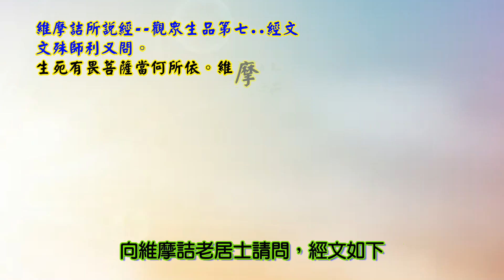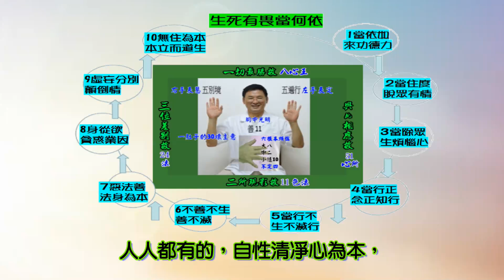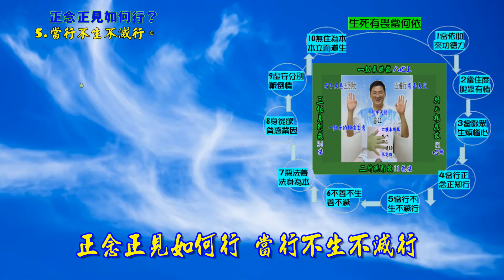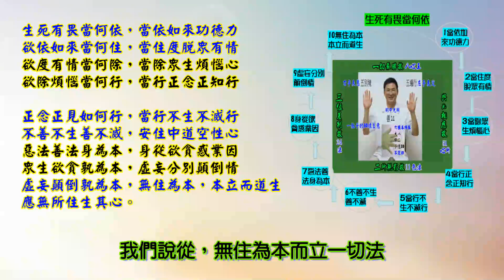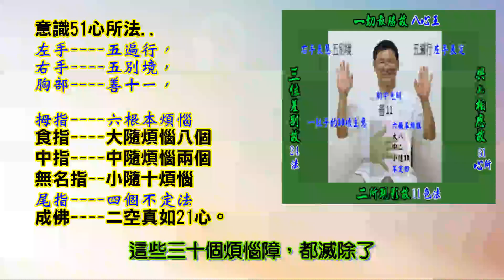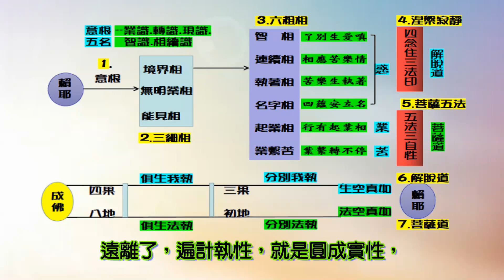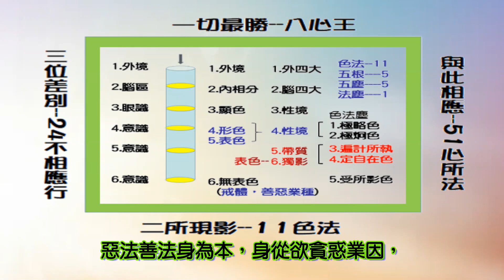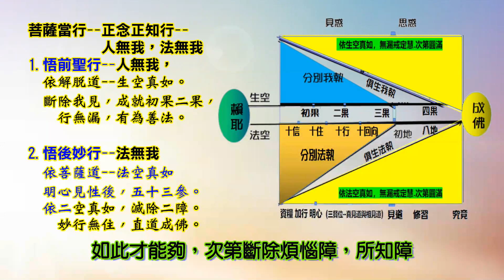160.生死有畏當何依(無住為本，本立而道生)說法檔 說法/融熙 演唱/曾名宏 詞源/維摩經 詞曲 /鄭醫師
160.生死有畏當何依--說法 演唱/曾名宏  詞源/維摩經  詞曲 /鄭醫師
1.
生死有畏當何依 當依如來功德力
欲依如來當何住 當住度脫眾有情
欲度有情當何除 當除眾生煩惱心
欲除煩惱當何行 當行正念正知行

正念正見如何行 當行不生不滅行
不善不生善不滅 安住中道空性心
惡法善法身為本 身從欲貪惑業因
眾生欲貪孰為本 虛妄分別顛倒情

南無 本師 釋迦牟 尼佛

2.
虛妄顛倒孰為本 無住為本 本立而道生
無住無本立一切法 應無所住生其心

註..
1.
你我對生死有畏懼的菩薩們，當依此歌曲所說，在維摩詰經中。
文殊菩薩代我們請問，由維摩老居士所說，你我善加學習。
2.
維摩詰經--淨名經，
為清淨你我起心動念，一切名言影像，而說的佛經。
3.
文殊菩薩代眾生問:
對生死仍有畏懼的菩薩
當要如何依靠?
維摩詰言:
菩薩於生死有畏懼。
當依如來功德之力。

4.
生死有畏當何依，
1.依如來功德力。
2.住度脫眾有情。
3.除眾生煩惱心。
4.行正念正知行。
5.行不生不滅行。
6.不善不生善不滅(安住中道空性心)
7.惡法善法身為本。
8.身從欲貪惑業因。
9.虛妄分別顛倒情。
10虛妄顛倒孰為本--無住為本 本立而道生 。

(十因緣--齊識而還，不能過彼)

5.
假必依真:
五陰如幻出生的虛妄顛倒想。
是依靠真實有的空性無住心而出生。
空性無住心是一切法的根本。
眾生應當歸依安住此心體。

無住為本，本立而道生，
阿賴耶識--由此有諸趣，及涅槃證得。

0.清淨無為---阿羅漢入涅槃，只剩離垢法界。即心真如。
1.賴耶一心---如來藏，自性清淨心卻有染污。
2.理事二障---無始無明，含有一念無明。
3.三元一體---法身德，般若德，解脫德。
4.四本同真---自性涅槃，有餘，無餘，無住處。
5.菩薩五法---名相覺想，正智如如。二種無我。
6.六無為法---真如二空無我，顯示六種無為法。
7.七種真如---證七種第一義，明白七種性自性。
8.八識運轉---眼9耳8鼻舌7，六5七3八4緣。
9.百法明門---8 + 51 + 11 + 24 + 6 如何運作。
10. 成佛 無垢識。六七因中轉，五八果上圓。

心真如是 --空性 0分，只剩無漏無為法。
           有為法都滅除。
成佛是---清淨真如--無漏有為法滿分 +无漏无为。

維摩詰所說經觀眾生品第七..經文..
文殊師利又問。
生死有畏菩薩當何所依。維摩詰言。
菩薩於生死畏中。當依如來功德之力。
文殊師利又問。菩薩欲依如來功德之力。當於何住。
答曰。菩薩欲依如來功德力者。當住度脫一切眾生。
又問。欲度眾生當何所除。答曰。欲度眾生除其煩惱。

又問。欲除煩惱當何所行。答曰。當行正念。
又問。云何行於正念。答曰。當行不生不滅。
又問。何法不生何法不滅。答曰。不善不生善法不滅。
又問。善不善孰為本。答曰身為本。
又問。身孰為本。答曰。欲貪為本。
又問。欲貪孰為本。答曰。虛妄分別為本。
又問。虛妄分別孰為本。答曰。顛倒想為本。
又問。顛倒想孰為本。答曰。無住為本。
又問。無住孰為本。答曰。無住則無本。
文殊師利。從無住本立一切法。

　　時維摩詰室有一天女。
見諸大人聞所說法便現其身。
即以天華散諸菩薩大弟子

發行單位: 佛音樂雲歌集.第160首

菩薩當行--正念正知行
1.悟前聖行--
  依解脫道--生空真如。
  斷除我見，成就初果二果，
    行無漏，有為善法。

2.悟後妙行--
  依菩薩道--法空真如
  明心見性後，五十三參。
  依二空真如，滅除二障。
  直道成佛。

雨傘 表無住心體，自性清淨涅槃心，
        卻含藏染汙，的種子無始無明。
雨傘柄--表一念無明，四住地無明，
        而變現出，三界五蘊身。

兩頭蛇--表意根，攀緣雨傘柄上。
        一頭攀緣如來藏--為自內我。
        一頭驅使五蘊身--為其工作。

無餘依--自性涅槃，去除，一念無明，
        仍有--所知障在--四果羅漢。
有餘依--自性涅槃，仍有身體為依靠。
        仍有--所知障在--慧解羅漢

無住處--自性涅槃，無二障無明，福慧聚足。

1.悟前聖行--
    行無漏，有為善法。

2.悟後妙行--
  直道成佛。

各位菩薩大家早安
阿彌陀佛
我們今天來學習
生死有畏當何依
維摩詰所說經，觀眾生品第七
維摩詰經又名淨名經
就是為清凈你我起心動念
一切的名言影像而說的經典
當你我的起心動念都完全清凈了
那是不是你的八識田中含藏
這些染污的種子變少了或沒有了

那我們七轉識現前，像意識有51個心所法
左手五遍行，右手五別境，胸部善十一
還有一肚子的壞水30個煩惱障，這些都沒有了

那我們的起心動念是不是，就比較清凈了
所以就稱為淨名經
凈化我們的起心動念的名言

文殊師利菩薩代我們眾生，
向維摩詰老居士請問，經文如下
文殊師利又問，生死有畏菩薩當何所依。
維摩詰言。菩薩於生死畏中。當依如來功德之力。
文殊菩薩又問
菩薩欲依如來功德之力，當於何住。
答曰。菩薩欲依如來功德力者。
當住度脫一切眾生。
又問。欲度眾生當何所除。
答曰。欲度眾生，除其煩惱。
又問。欲除煩惱，當何所行。
答曰。當行正念。

如此依著經文這樣，而畫了下面這張圖
生死有畏當何依靠啊
1.當依如來的功德力
你想要依如來的功德力，要跟如來的願力一樣啊
2.當度脫眾有情，就是如來的願力
想要渡脫眾有情，要除掉眾生的煩惱心
3.當處眾生煩惱心
想要除眾生的煩惱心，
要請眾生什麼，學習正知正見
所以4.當行正念正知行
什麼是正知正見啊，當行不生不滅行
不生不滅行是無漏法，才永世都存在

所以5.當行不生不滅行
安住在中道的空性心
什麼是不生不滅行啊
是善法不滅，惡法不生
所以6.不善不生，善不滅
善法惡法以什麼為本啊
7.惡法善法，以身為本
那身是身體，是從哪裡來的啊
身體還有，這個五蘊身心啊
身從欲貪惑業因
我們上這輩子的身體
是從上輩子的，欲貪惑業而引起的
那身體的欲貪惑業是以什麼為本呢
9.虛妄顛倒的分別為主
那虛妄顛倒的分別
這些情執放在哪裡啊
虛妄分別顛倒的這些情執
過去的種子，放於無住心
所以無住為本，本立而道生
所以一切法，先立有一個，
人人本有的無住心體

依著無住心體，這個自性清凈心
卻含藏染汙的種子，依著這些染污的種子
而變現出，這些五蘊身
所以我們菩薩既然有這個五蘊身呢
又要想修行，所以又要成就佛菩薩
所以當要依如來的功德力
若依如來的功德力，當住度脫眾有情
包括自己的七轉識的眾生，與外面的眾生
要除眾生的煩惱心
就要告知他，正知正見行
然後正知正見行
是以不生不滅行，為中道
然後呢接著就是，不生不滅行
什麼不生，善法不滅
是惡法不生，善法不滅
惡法不生，善法不滅，世世如此成長
才最後能夠成就，無漏的有為法圓滿

那我們眾生的這個身體
身心的五蘊身，從哪裡來啊
從過去的惡法
所以惡法善法，身為本
所以你要造做
惡法善法，都是以身為本啊
這個身體，是從哪裡來啊，是從過去的
身從欲貪惑業因，是過去造作的
以欲貪與惑業為因緣
那這些惑業因緣，又從哪裡來呢
由虛妄分別，顛倒情
由我們六根對六塵
然後呢生起了前六識
又對這個境界，一念無明生三細
境界為緣，長六粗而來，
所以那虛妄顛倒，
分別這些，情執的種子
最後，這個無表色，又放到哪裡去呢
又放到無住心，所以必須立，
所以人人，都有一個
自性清凈的空性心，又稱如來藏心

一切萬法都依著這本
人人都有的，自性清凈心為本，
才能夠以此而修行啊

接著我們來聽歌曲
我依著經文，而寫成這些歌詞
我們來，一起學習
生死有畏當何依啊
當依如來的功德力
欲依如來功德力，當如何安住啊
因為如來就是要，救度眾有情啊
所以你要依著，他的願力啊
當住，度脫眾有情
那要度脫眾有情，當除有情的什麼心啊
當除眾生煩惱的心
那眾生的煩惱心，要怎麼除啊
要先建立，正知正見行啊
什麼是眾生的煩惱心啊
我們說從，無住為本而立一切法
所以人人都有一個無住的心體
那無住的心體，就是自性清凈心，
卻含藏染污的種子
那這些染污的種子，就是眾生的煩惱心
那眾生的煩惱心，稱為無始無明
那無始無明中有一念無明
那一念無明，又分為四住地無明
或說是三界愛無明
見一處住地，欲界愛，色界愛，無色界愛
那把這些，一念無明，都滅除了
就是成就四果阿羅漢
也能夠出離了這些煩惱
我們稱為，無餘依涅槃

那都是依著，本來自性清凈涅槃
而施設有這，四種涅槃

三果人以上，還有身體，
做依靠稱為，有餘依涅槃
阿羅漢入涅槃後，還只剩下一個，
真如的無住心體還存在，稱為無餘依涅槃
那只有佛呢，才有第四種涅槃，
稱為無住處涅槃
所以煩惱，還有一種煩惱叫做，菩薩的上煩惱
屬於菩薩的上煩惱，是屬於所知障
我們這個圖，就是說
阿羅漢，依著生空真如
滅除了分別我執，還有俱生我執
可是呢我們菩薩人，也要學習解脫道
可是更要學習，煩惱障的菩薩上煩惱
把所知障的煩惱，也一起滅除，
二道併行，依著法空真如而前進啊
直到成佛，所以才能夠，
四種涅槃都俱足

所以欲度有情，當何除
當除眾生煩惱心，分為解脫道
依著生空真如，而斷除這一念無明
還有無始無明，又稱為塵沙惑無明
菩薩要依著法空真如而滅除
次第成長，依著五十三參而前進
直到成佛地
所以當除眾生煩惱心
所以分為解脫道，還有佛菩提道
欲除煩惱當何行，當怎麼實行啊
當行正念正知行。
所以正念正知行就依著
解脫道的，生空真如
那菩薩道的，依著法空真如
然後菩薩人要二道併行，二道圓滿
然後正念正見，如何行啊
當行不生不滅行
因為依著真如心，才能有不生不滅行
如果這一輩子所做的善法
然後呢下輩子，就沒有了
花光了，那就叫做有漏的善法
那要依著無漏的有為法，善法
才能夠，直到成佛，一切種子都清凈
所以必須，依著二空真如
才能有無漏的有為法
依著人無我來修行的
叫做無漏的有為法，是屬於聖人之行

可是呢，二乘人都會入涅槃去
然後呢，成佛之道，
要依著中道，安住中道空性心
才能夠依著，不生不滅行
惡法不生，善法不滅
全部把如來藏心
或是我們的心田中，所有的雜染
都轉成無漏的，有為善法啊
一切福慧俱足，才能夠成就佛菩提道
所以菩薩人，必須是依著
三輪體空，依著中道空性心
不生不滅的，真如本心
所以才能夠，成就無漏有為法
稱為菩薩的妙行，所以金剛經才說，
妙行無住而行，六度波羅蜜，

接著我們，繼續看歌詞
所以正念正見如何行，
當行不生不滅行，不善不生善不滅，
安住中道空性心。
才可以善法，一直直到成佛
惡法就不讓，他生起啊
所以不生不滅行
其實是安住中道的空性心。
惡法善法，從哪裡來啊
惡法善法，都是從我們身體而來
我們身體，去執行善惡啊
所以我們的身心，去執行善法惡法
所以惡法善法，以身為本
如果上輩子，造作的是善法多
那你就叫投生，在三善道
如果惡法太多了，就在三惡道
所以這種的善法，這種惡法，都以身為本
可是這樣子都會，輪迴在三界裡面
所以要，安住中道空性心
善法不滅，惡法不生啊
才能夠知道成佛阿